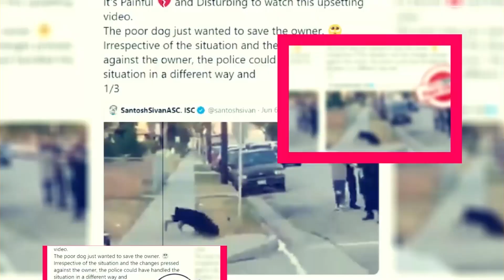Nine Perfect Strangers: Production Status & Much More - Premiere Next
Nine Perfect Strangers: Production Status & Much More
In this video, you are going to get all information related to Nine Perfect Strangers.
The Series “Nine Perfect Strangers” is an Upcoming American Drama series that will be premiering on the Hulu network and is based on the 2018 novel titled under the same name by Liane Moriarty.